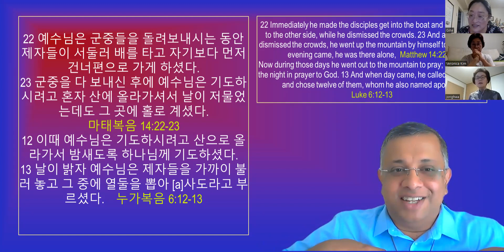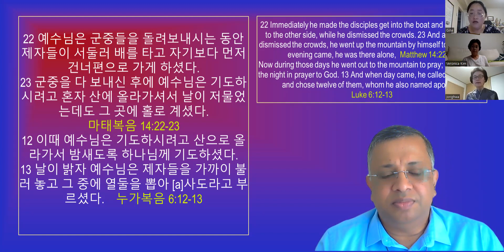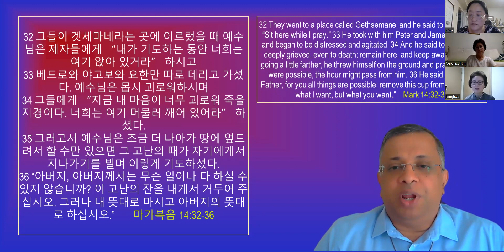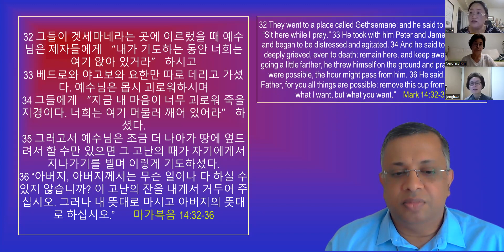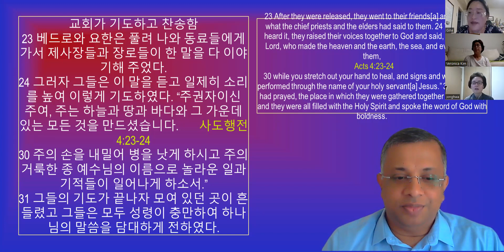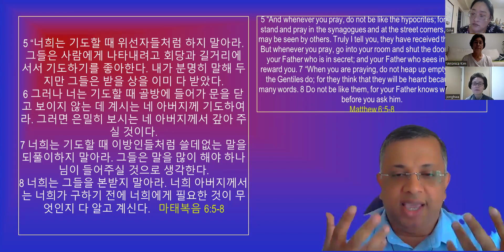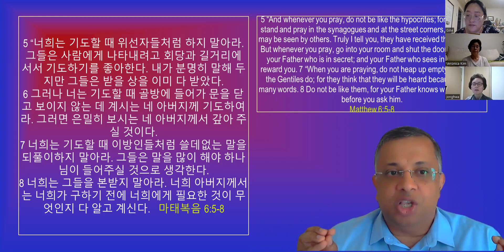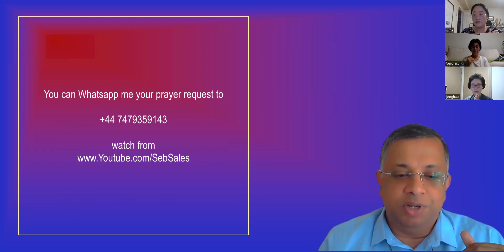신의 축복이 대한민국 기도 금식 세바스찬 세일즈 하나님의 말씀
우리 삶에서 기도의 중요성에 대해 Sebastian Sales의 하나님의 말씀 설교
예수님과 제자들은 일생동안 항상 기도하고 있었습니다..